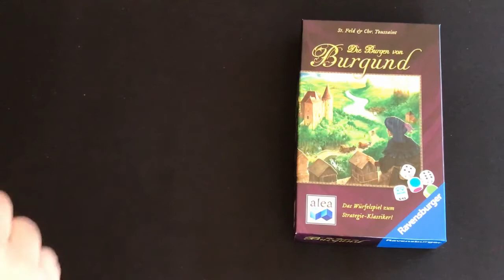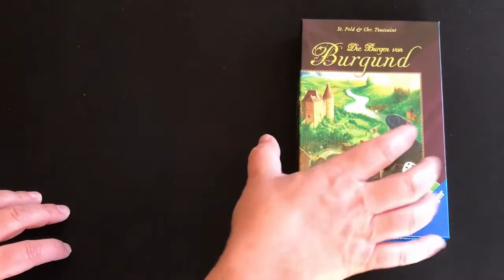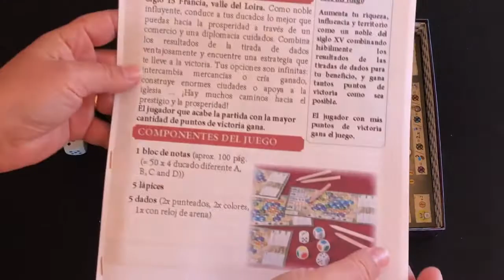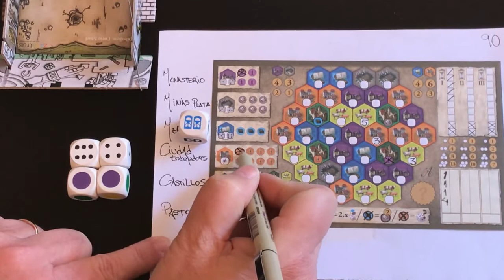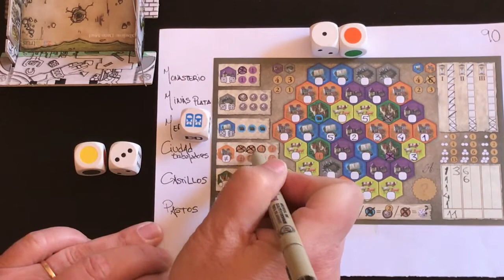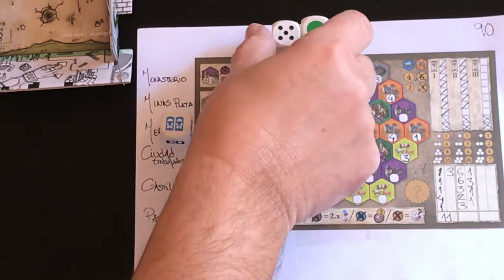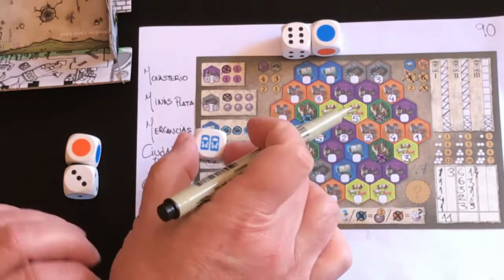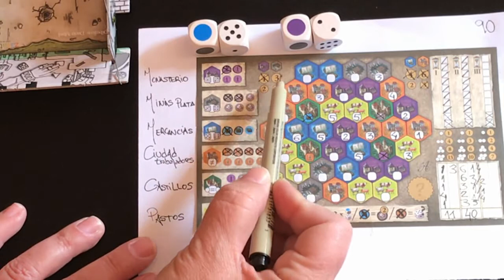Castillos de Borgoña el juego de dados, partida en solitario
Partida en solitario a los castillos de Borgoña el juego de dados